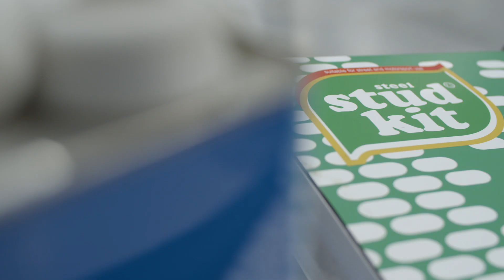New Studs Fitted to the IND M2! Future Classic 80mm Steel (For Street x Track)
Highlights of the FC Kit:

- 12.9+ strength class to stand up to street AND motorsport duty
- Bullet nose aids fast wheel changes and does not deform under wheel impact like flat hex head studs
- Pronounced shoulder / thread buffer zone helps guard against over tightening
- 80mm stud length, but extended thread area to accommodate 15mm spacer